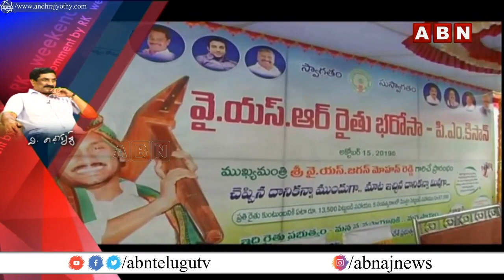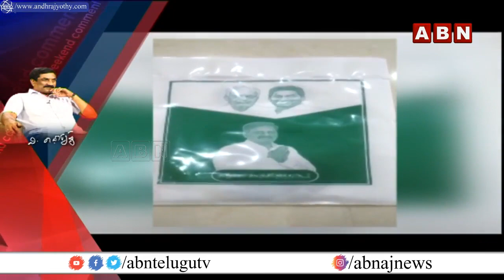Weekend Comment By RK On Latest Politics || Full Episode || 13-06-2021 || ABN